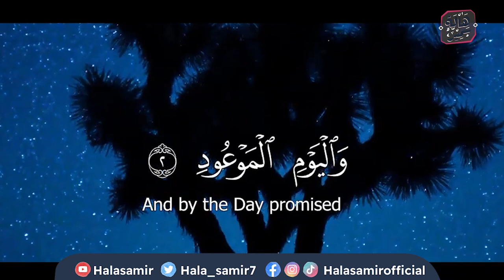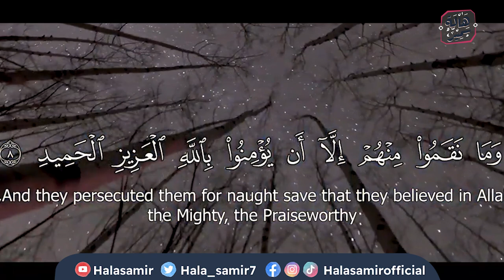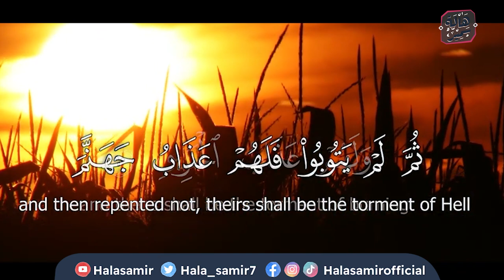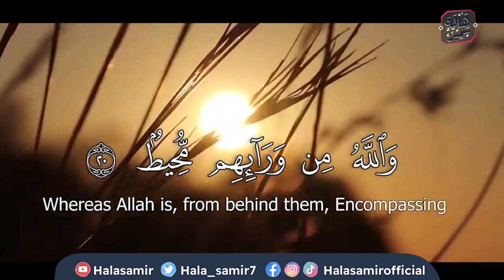جنة ابيها.. المعنى الحقيقي لحديث النبي صلى الله عليه وسلّم "أو ولد صالح يدعو له"